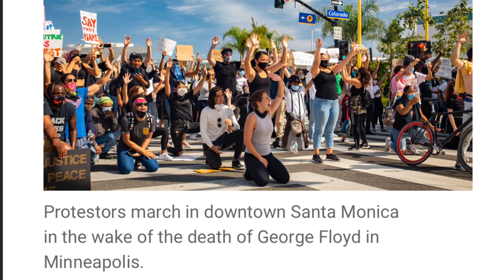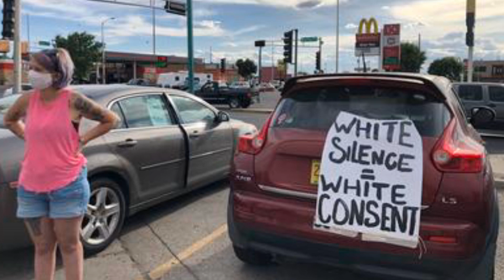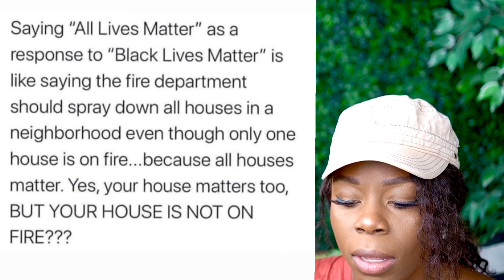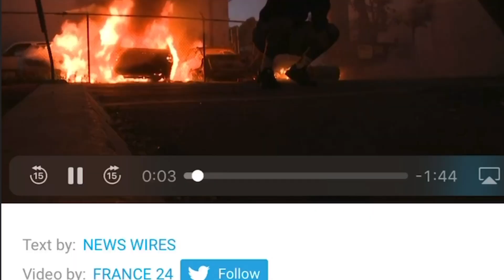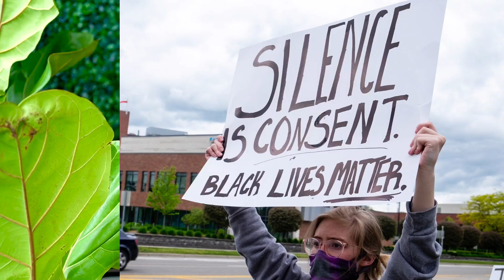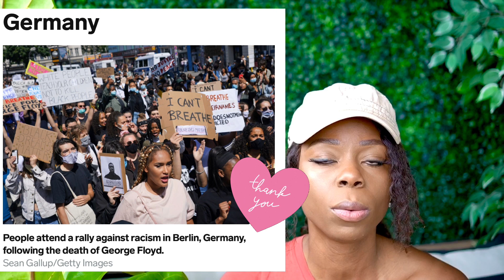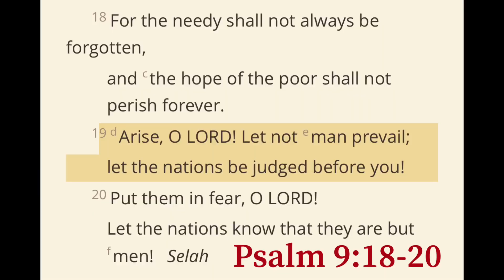LET'S TALK ABOUT IT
She Dynamic Intro
Musician: @iksonofficial